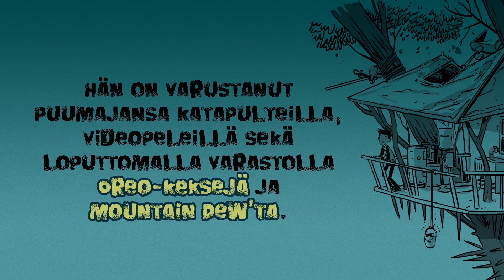Max Brallier: Maailman viimeiset tyypit - Zombiparaati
Maailman viimeiset tyypit saavat vastaansa entistä suuremman hirviöhaasteen. Jokin tuntematon viekas voima kutsuu zombeja kokoon. Se mikä hallitsee zombeja, kykenee ihan mihin vain…

Max Brallier, Douglas Holgate
Maailman viimeiset tyypit Zombiparaati